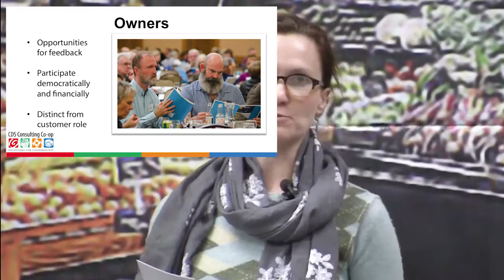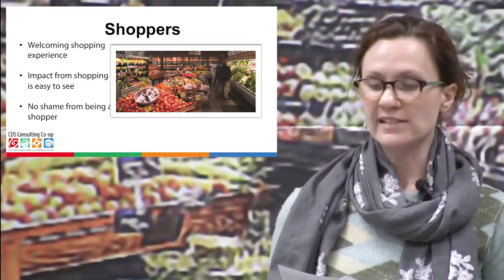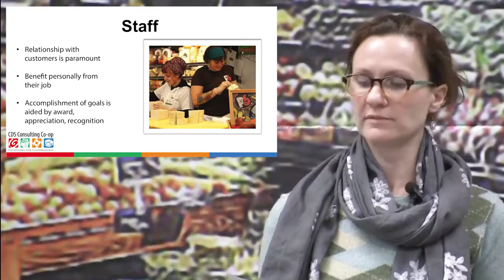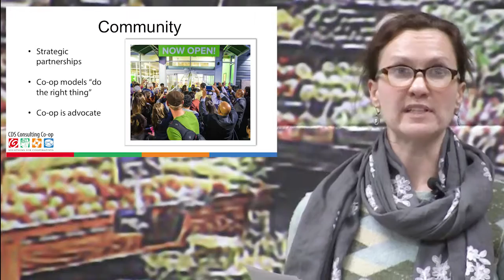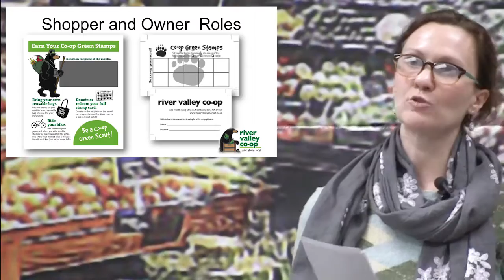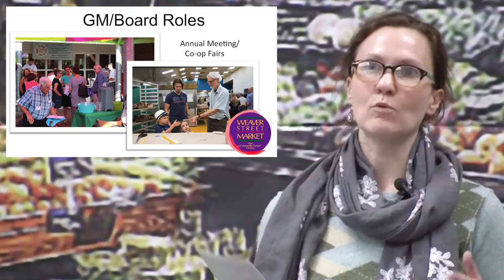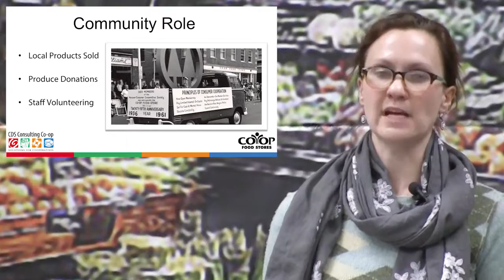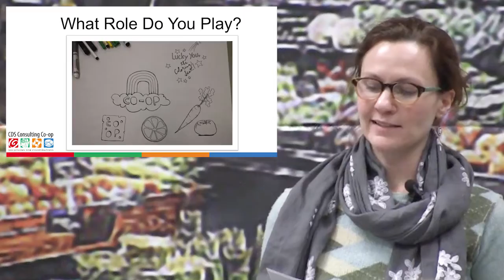Participation - Rebecca Torpie